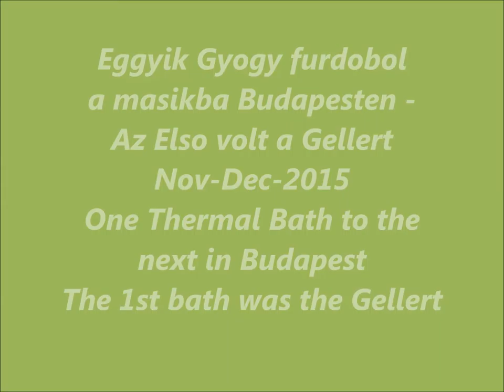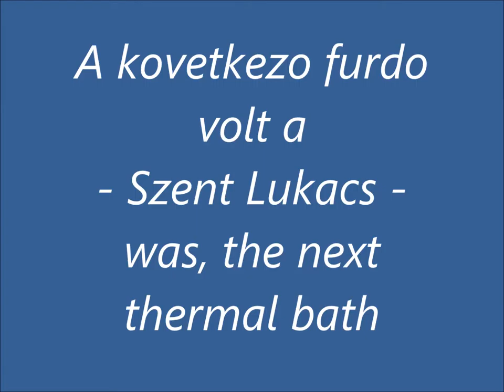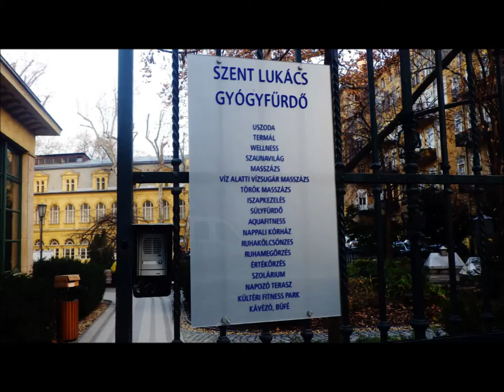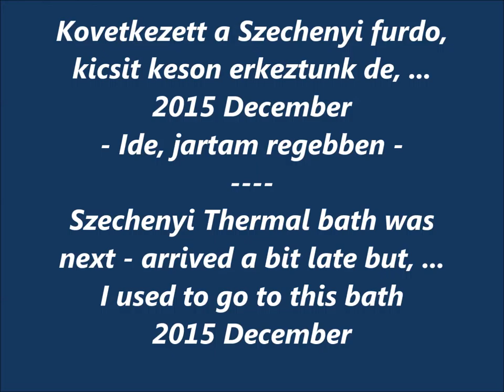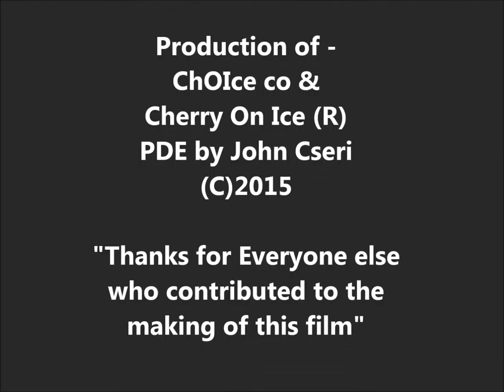Visited 4 Thermal Baths